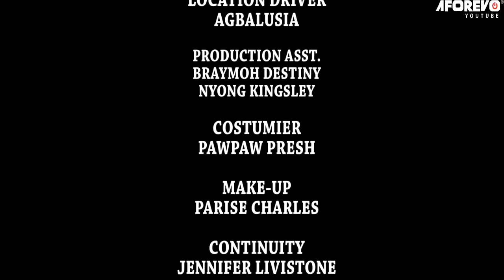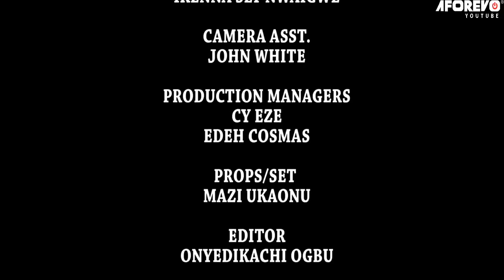The Casket Of Zubby The Blood Thirsty Money Beast From The East - Nigerian Blood Money Action Movie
Starring: Zubby Michael, Don Brymo, Ugo King